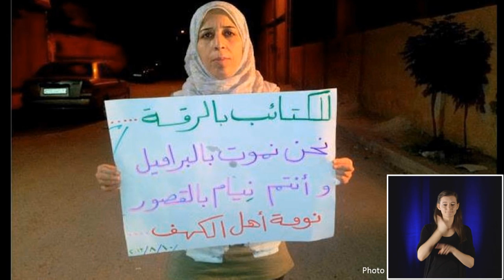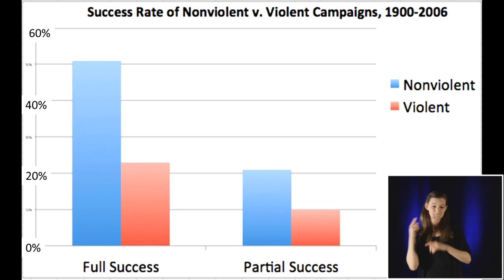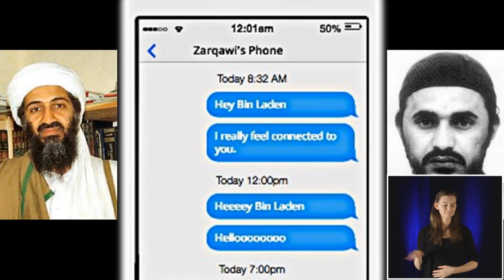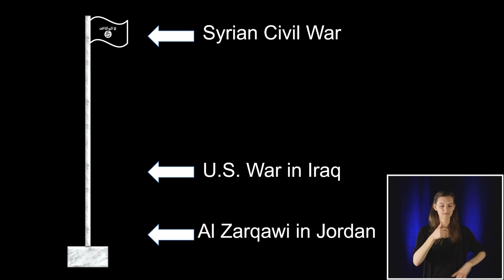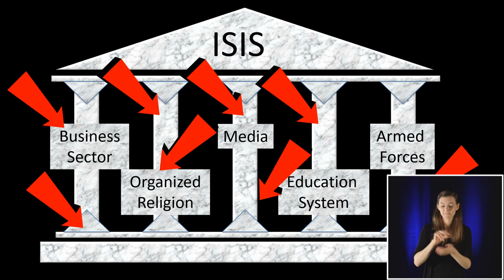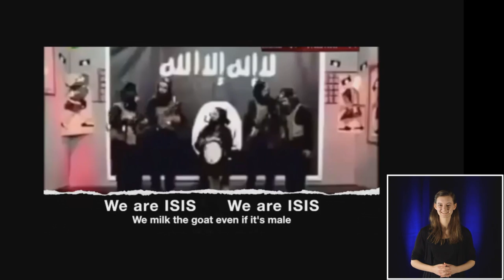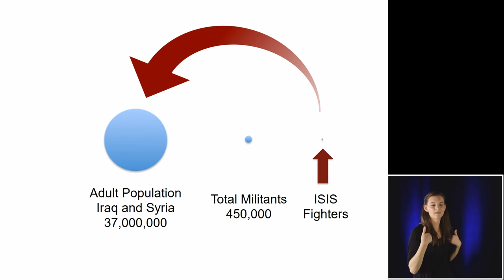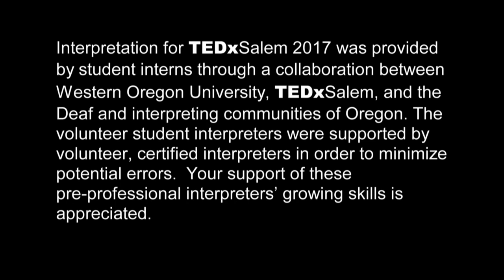How to Defeat ISIS using an Unexpected Resource | Alia Braley | TEDxSalem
The impact of strategic nonviolent action in the world today, from the pro-democracy protests in Hong Kong in 2014 to the anti-corruption protests of Guatemalans in late 2015, where protesters in both the cities and countryside came together to organize a general strike that crippled the government and led to the prompt resignation of several leaders including the president.

Interpretation for TEDxSalem 2017 was provided by student interns through a collaboration between Western Oregon University, TEDxSalem, and the Deaf and interpreting communities of Oregon. The volunteer student interpreters were supported by volunteer, certified interpreters in order to minimize potential errors. Your support of these pre-professional interpreters’ growing skills is appreciated.

Alia Braley is a nonviolent action educator. Through connecting with organizations like the Albert Einstein Institution, nonviolent activists are able to access the resources and knowledge that may help them to plan effectively and avoid some of the most common pitfalls.